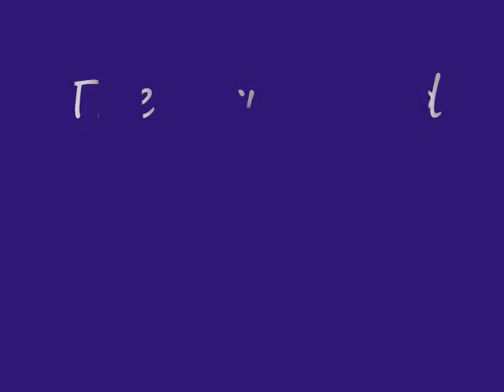The Crumpled Cellophane Experiment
cool pic fun with floyd